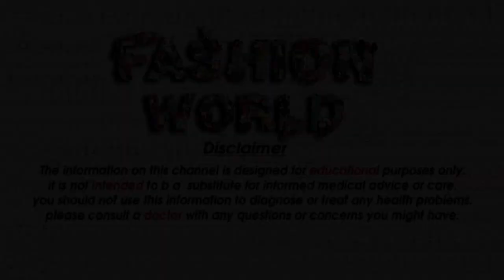Top _ 50 New Cute Nail Art Design 2020 Creative & Easy Fun Nail Art For Girls